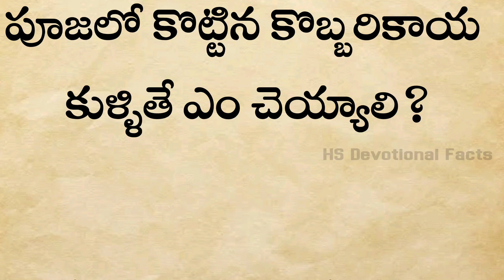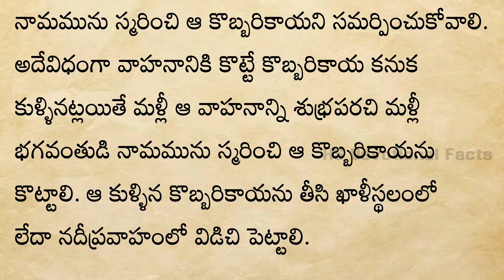||ధర్మసందేహాలు|| పూజలో కొట్టిన కొబ్బరికాయ కుళ్ళితే ఎం చెయ్యాలి ||నిత్యసత్యాలు||జీవిత సత్యాలు||